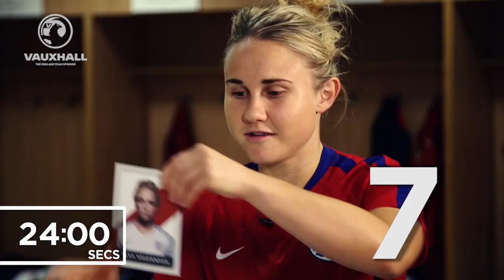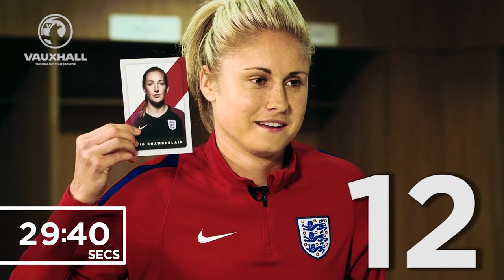Guess the Lioness - Team Steph Houghton & Izzy Christiansen | Who's Who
England Women's captain Steph Houghton and Manchester City Women teammate Izzy Christiansen take on FATV's "Who's Who" challenge.
See if either can correctly guess as the other describes their England teammate without mentioning their club, position or name in 60 seconds.